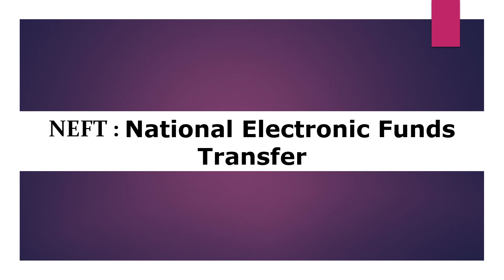Full form of NEFT | NEFT ka full form kya hai | Free Learn University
Welcome to free learn university. In this video, you will know the full form of NEFT.